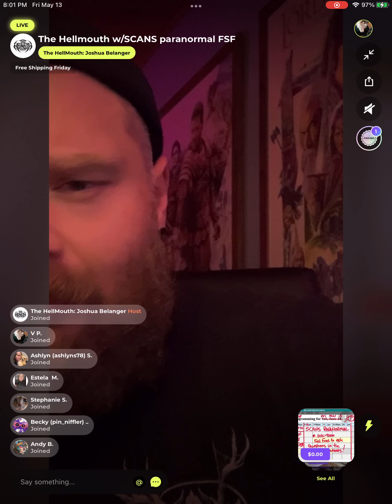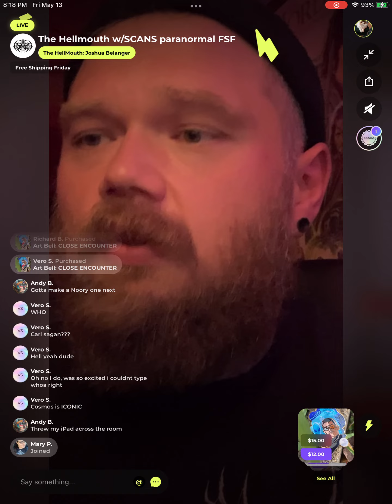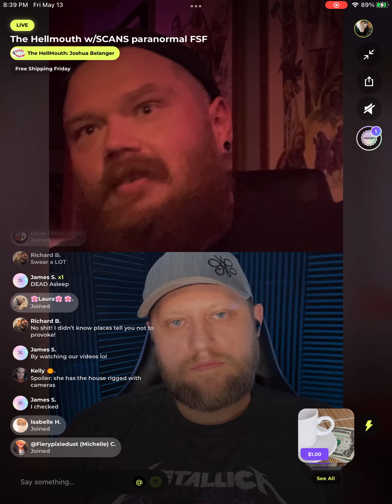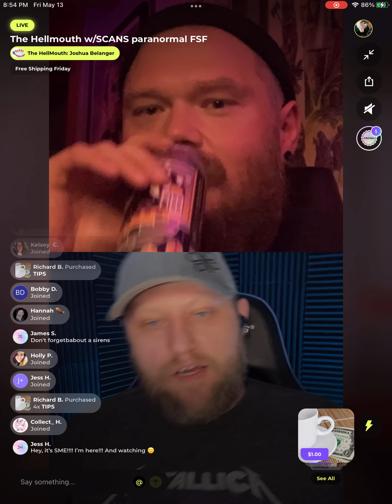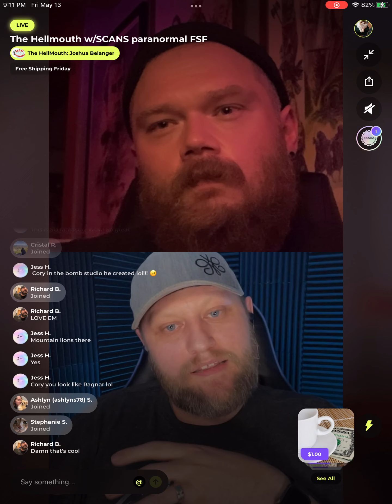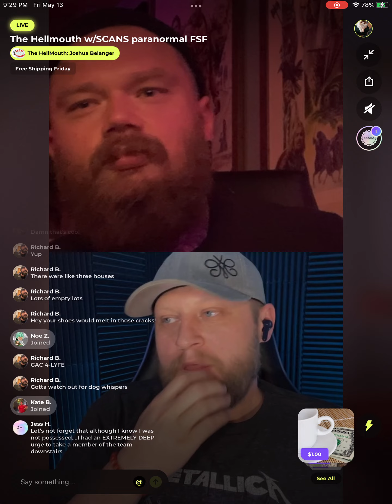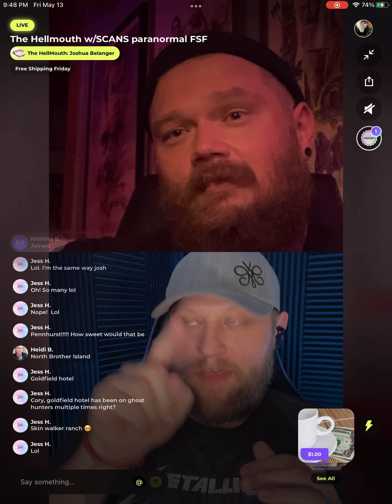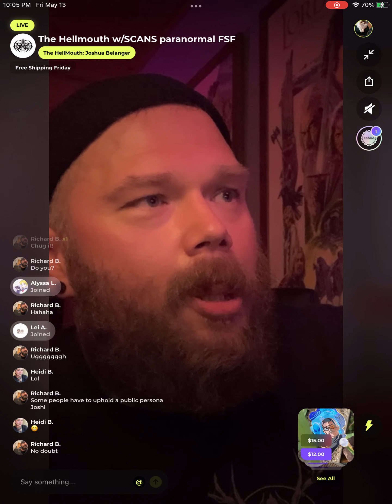The Hellmouth Popcast with SCANS Paranormal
This episode of The Hellmouth, the only paranormal/high strangeness show on Popshop live, Josh speaks with Cory from SCANS Paranormal about investigations, what it’s like being a paranormal investigator, and review some interesting cases.
You can find SCANS on YouTube and Instagram @SCANSparanormal

The Hellmouth airs LIVE bimonthly on Popshop Live with exclusive merch drops